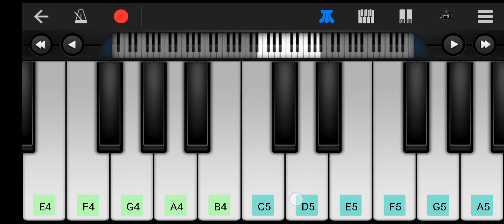Hare ram Hare krishna Hare ram